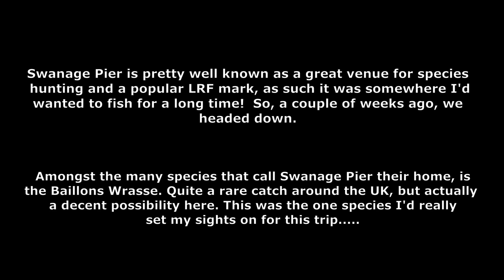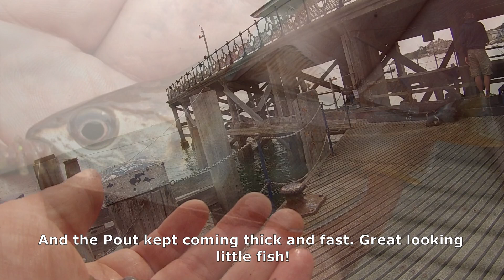Light Rock Fishing - Swanage Pier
This is a video of some highlights from my first ever trip to Swanage Pier.

It's a bit of a species hunting/LRF heaven and there was no shortage of fish to keep us busy. The species I really wanted from here was a Baillons Wrasse, but the challenge would be to get through the Corkwing and Pout to the other species!

For some excellent and informative LRF reading, check out my mate Ben's blog

And for really cool lure themed prints, t-shirts and more check out